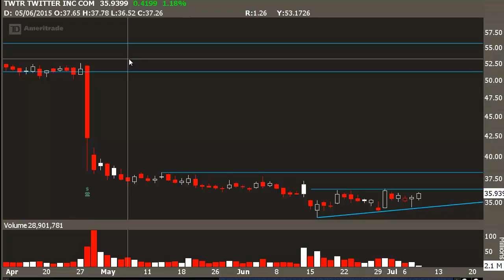Looking for a Breakout in Twitter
After an ugly quarter filled with an ugly earnings surprise and a CEO departure, there are now signs that TWTR is ready to see some upside.